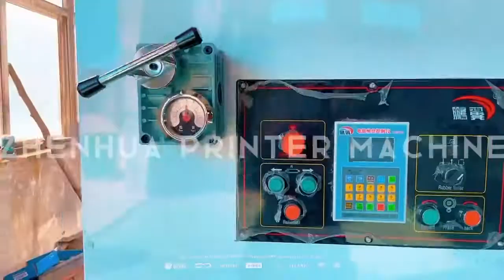ZHENHUA flexo printing Slotting die cutting machine for Corrugated carton boxes